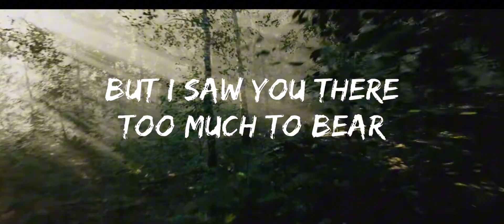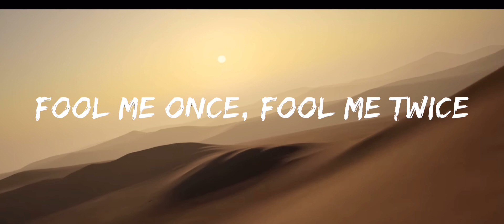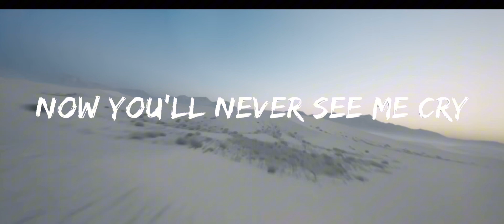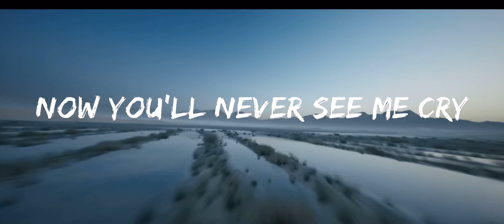Billie Eilish - No Time To Die (Lyrics)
Song name: Billie Eilish - No Time To Die

Embark on an awe-inspiring journey through the majestic peaks and melodies that echo in nature's embrace. Our channel harmonizes breathtaking mountain vistas with soul-stirring music, inviting you to immerse yourself in the symphony of the mountains.